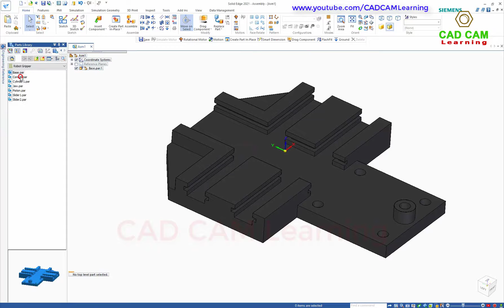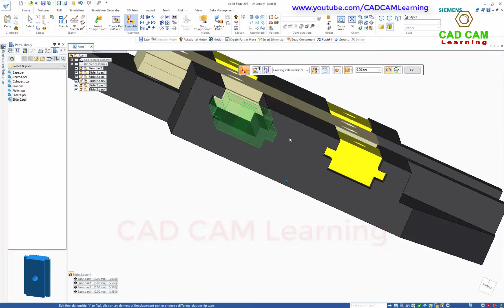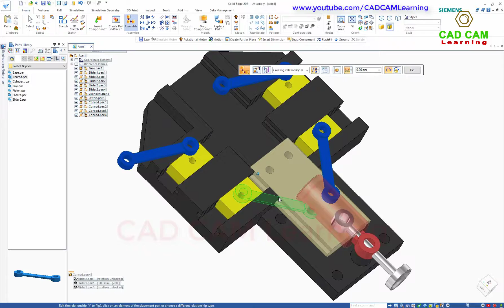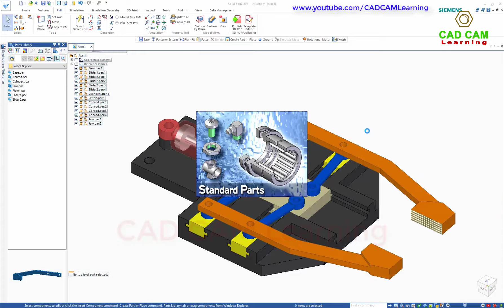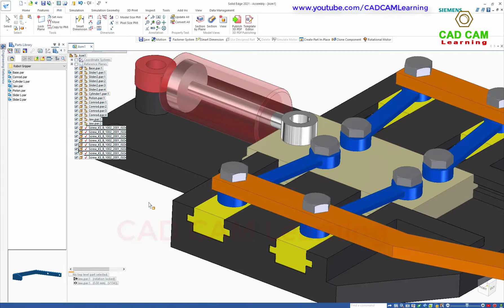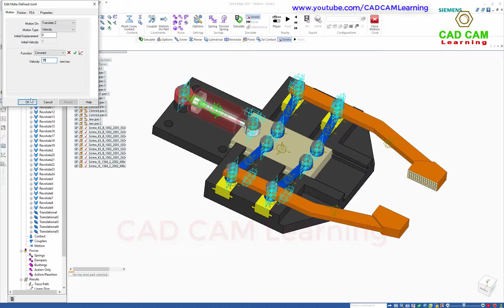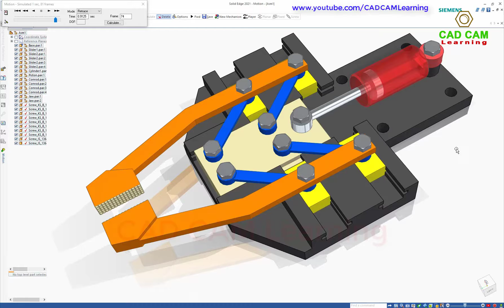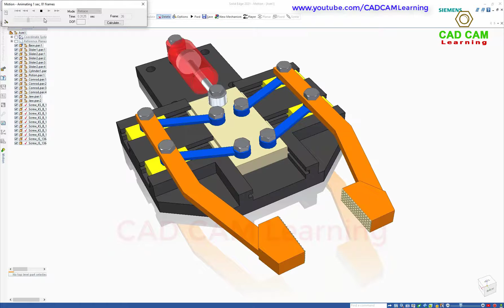Gripper Mechanism Using Piston and Slider - Assembly & Motion Simulation in Solid Edge